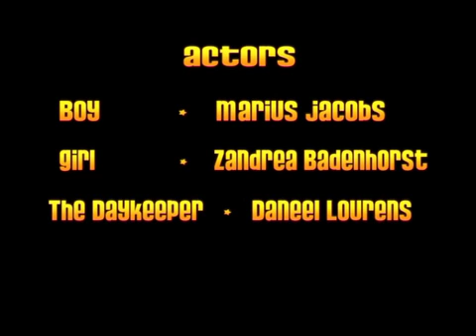Blind people-Vuka Ad (2004)